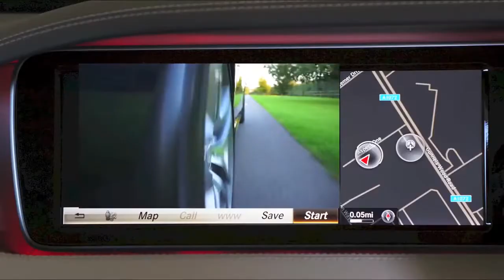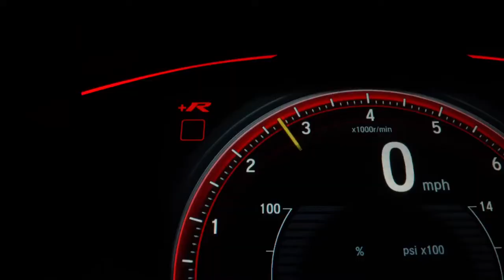4K Videos for Luxury Cars - Cars Free Stock Videos - Creative Commons Videos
Cars Free Stock Videos

Luxury cars have traditionally emphasized higher levels of comfort and safety,  with manufacturers often introducing new safety technologies and comfort amenities on luxury models before they are available on more affordable models. Some brands, like Rolls-Royce, Bugatti, Delage, Delahaye, Talbot-Lago, Bentley, Alvis, Avions Voisin, Isotta Fraschini, Horch, Simson, Stoewer, Maybach, Mercedes-Benz, Hispano Suiza, Daimler Company, and Spyker.